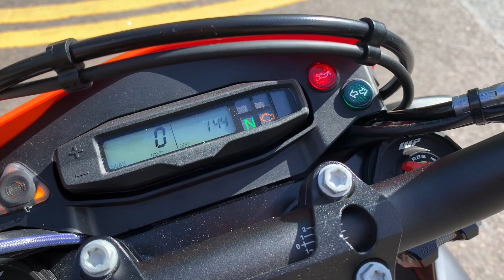2021 KTM 690 SMC R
Pretty much brand new, this SMC R has the added benefit of
a tail tidy and Renthal bar ends. The SMC R has been a
stable bike in the KTM range with very little changed since
it's first inception. The latest SMC have had some
electronic aids added, but this doesn't take away from the
sheer joy of the bike.

693cc, single cylinder engine, orange, 1 previous owner,
13.5 litre tank capacity, 147Kg dry weight, 74bhp, N/A
service history, rider modes, adjustable front and rear
suspension, ABS, traction control, Quickshifter+ (plus),
tail tidy, Renthal bar ends, remaining Manufacturers
warranty until April 2023, £8650.00.

vehicle.